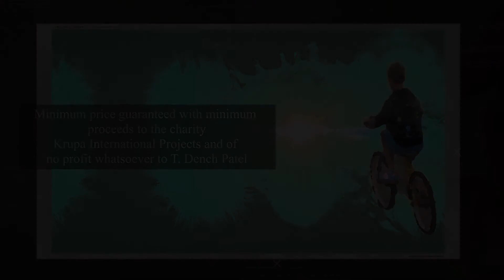The South African: True Colours, The South African: Roamer and Light on Amazon reduced for 6 days.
My books are on a reduced price, first time it's on an all-time low price. It's only available on the reduced price from the 8th May 2020 to 13 May 2020 in Kindle and Paperback versions on Amazon.

for some free reading of my blog posts and some free chapters. The South African: True colours is also available as an audiobook.

I don't respond to comments on YouTube. I am using YouTube as a way to share more content. You can also look out for my content under tdenchpatel on Facebook and Twitter. :)